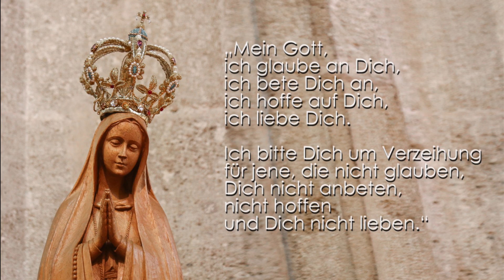"Fatima-Messe" op 7 Stift Heiligenkreuz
Am 13. Mai 1917, vor genau 100 Jahren, fand die erste Erscheinung Marias vor den drei Hirtenkindern Lucia, Francisco und Jacinta statt. Die „Geheimnisse von Fatima“, die mittlerweile zur Gänze veröffentlicht und zugänglich sind, sind heute so aktuell wie damals! Deshalb standen die vergangenen Tage auch bei uns im Stift Heiligenkreuz ganz unter dem Thema Fatima. Am Sonntag,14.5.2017 feierten wir eine feierliche Heilige Messe in der Abteikirche mit Uraufführung der eigens komponierten „Fatima-Messe“ (op. 7) von Werner Pelinka und Predigt von Abt Maximilian. Im Rahmen dieser Messe wurde auch eine Marienstatue gekrönt.
Chor: Chorvereinigung Schola Cantorum unter der Leitung von Jirí Novák